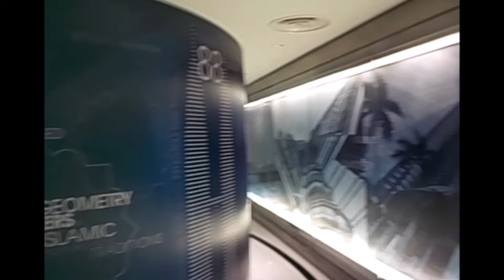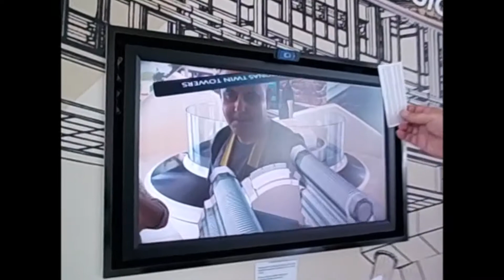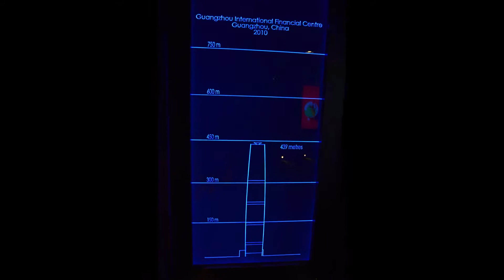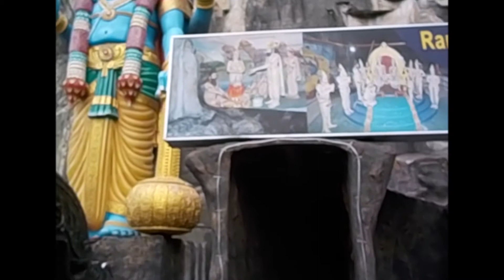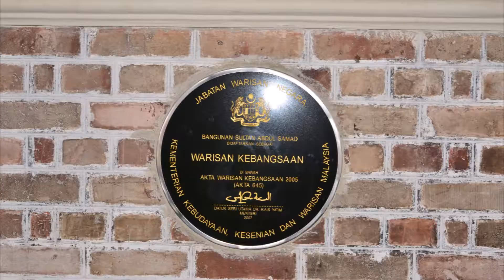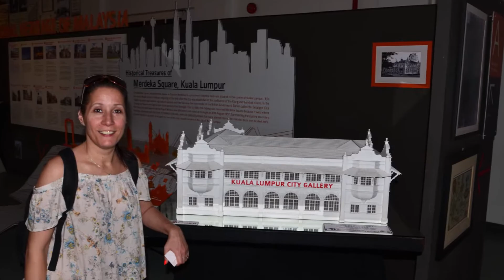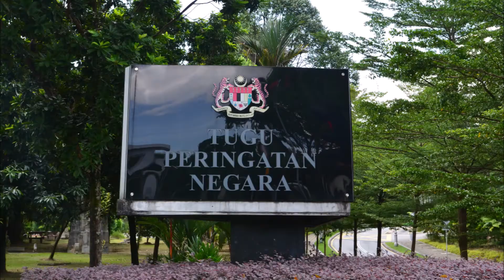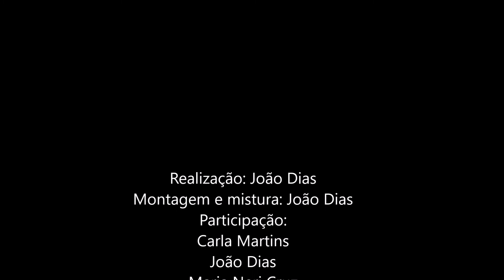Kuala Lumpur 2016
Férias 2016 em Kuala Lumpur, Malásia